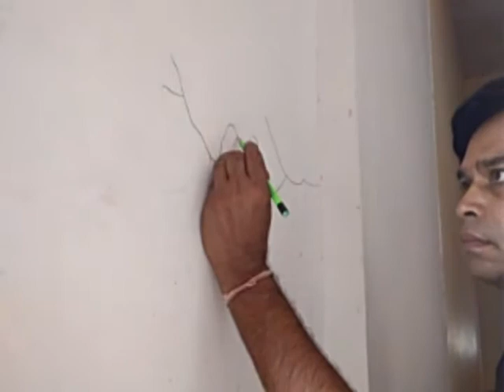SUMMER SPLASH 2020 'A & C' GRADE V & VI 23.06.2020